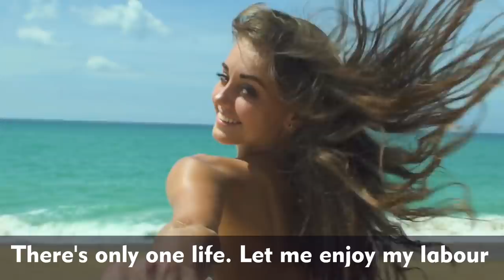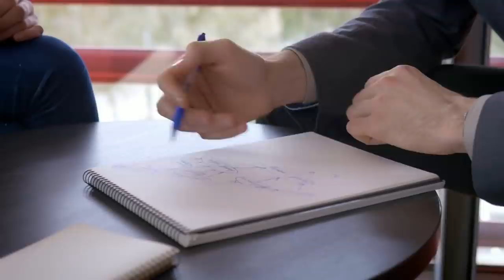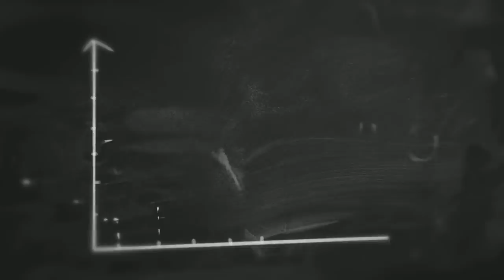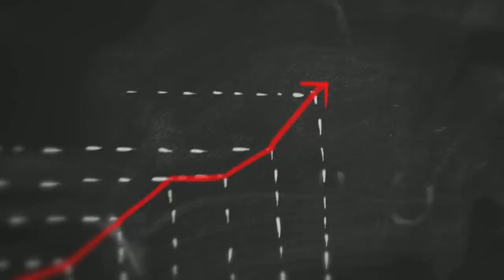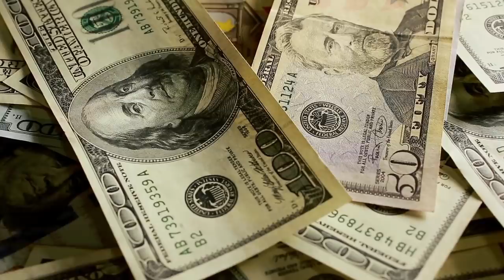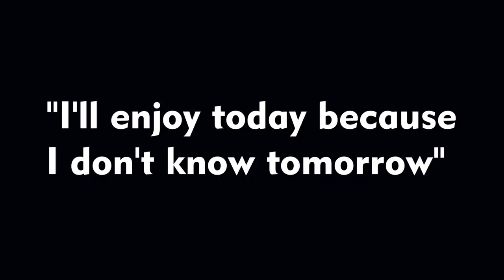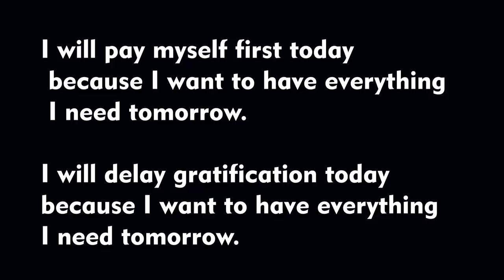5 Expenses Every Rich Person Avoids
Couples of months before he died, Steve Jobs ordered Venus, a superyacht to be built for him. The cost was to be whooping one hundred million euro. One hundred million euro is a lot of money for a guy who wears one cloth every day and very often, the poor and the middle-class use this kind of spending as an unconscious excuse to spend the money they don't have.